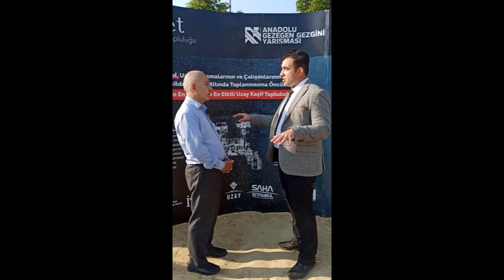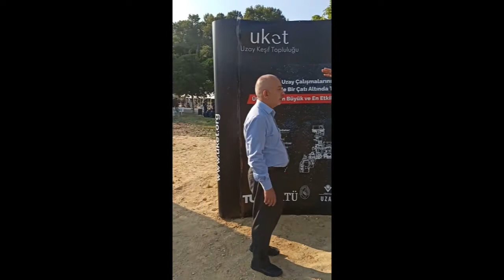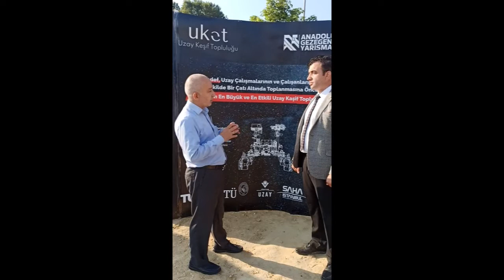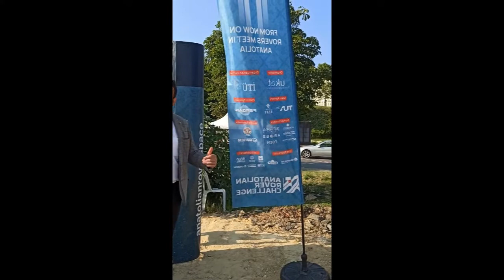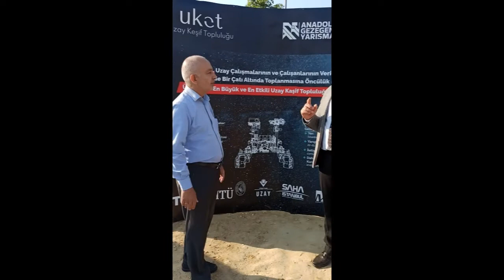Anadolu Gezegen Gezgini Yarışması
Yüzlerce medeniyete ev sahipliği yapmış Anadolu toprakları, şimdi de eşsiz bir uzay deneyimine ev sahipliği yapıyor. İstanbul iki kıtayı bir araya getirirken, İstanbul'da dünya, ay ve mars'ı bir arada ziyaret ettiğiniz bir yolculuk hayal edin!